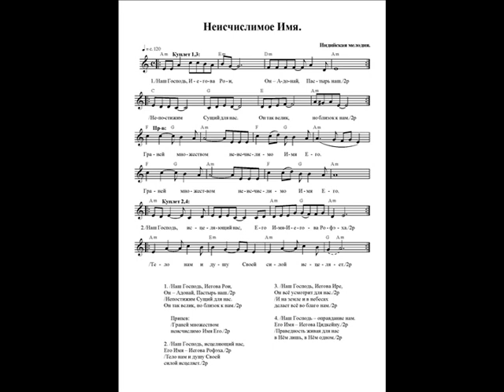Неисчислимое Имя (Наш Господь, Иегова Рои). Ноты. (Uncountable Name)